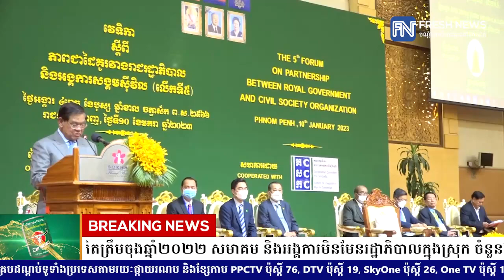សម្ដេចក្រឡាហោម ស ខេង៖ គិតត្រឹមចុងឆ្នាំ២០២២ សមាគម និងអង្គការមិនមែនរដ្ឋាភិបាលក្នុងស្រុក.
សម្ដេចក្រឡាហោម ស ខេង៖ គិតត្រឹមចុងឆ្នាំ២០២២ សមាគម និងអង្គការមិនមែនរដ្ឋាភិបាលក្នុងស្រុក ចំនួន៦,១០៩ បានតម្កល់ឯកសារ និងចុះបញ្ជីនៅក្រសួងមហាផ្ទៃ